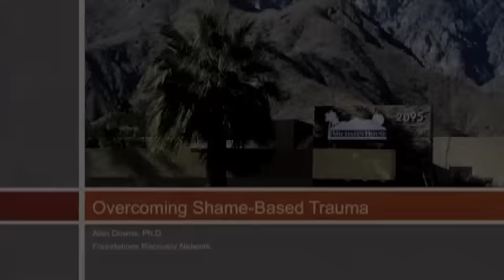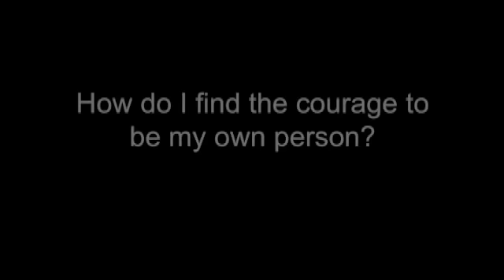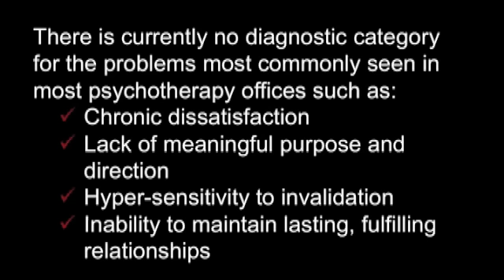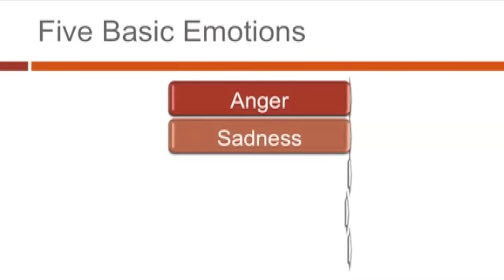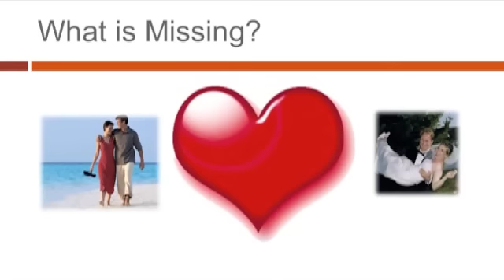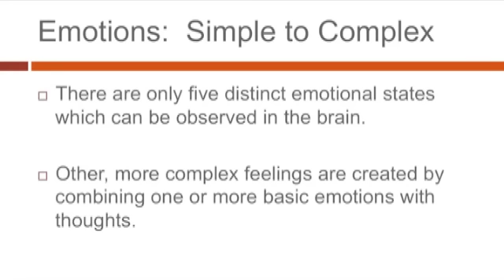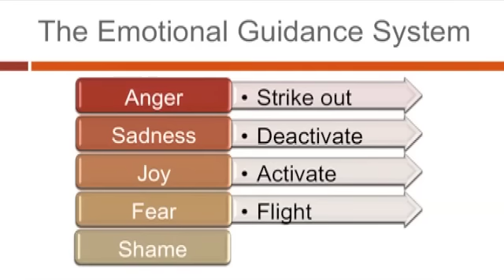Dr. Alan Downs speaks about Drug and Alcohol Addiction Treatment for FRN- pt. 1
Dr. Alan Downs discusses ways we can strengthen our journey to recovery and speed up the healing process. For anyone who is in the process of self-healing - whether healing from addiction, heart ache, or illness - these tips will help guide your path.